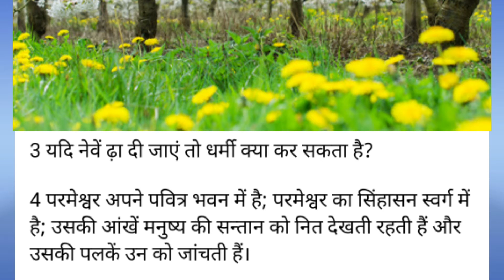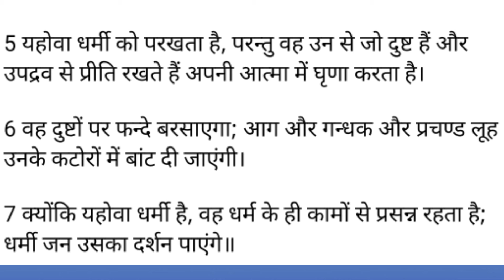भजन संहिता - 11 हिन्दी में नया जीवन यीशु मसीह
Thank you Jesus for everything
Psalms - 11
In hindi